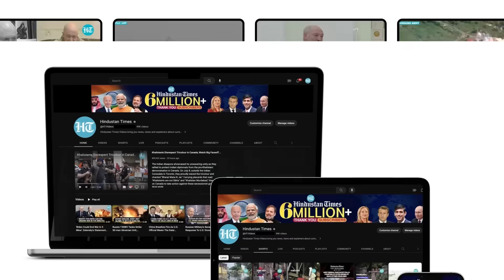'May Be America...': Russian MP's Shocking Claim On Gaza Hospital Blast That Shook The World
Days after a deadly blast in a Gaza hospital, a Russian lawmaker has made a shocking claim against the United States. Andrey Gurulyov, without providing any evidence, alleged U.S' involvement in the attack. Israel & Hamas are trading blame over the deadly blast which claimed over 300 lives. Watch this to know more.